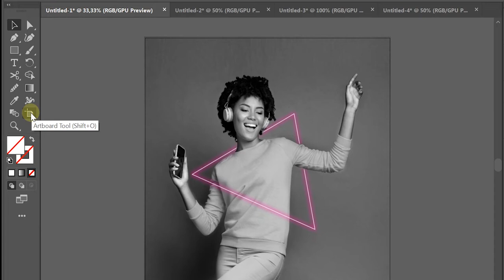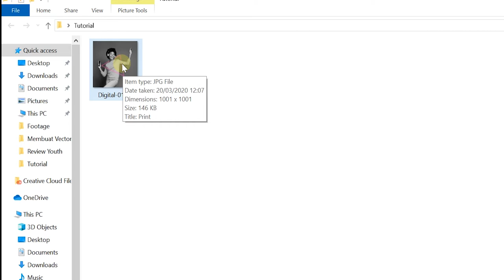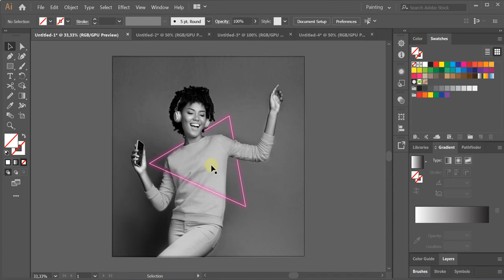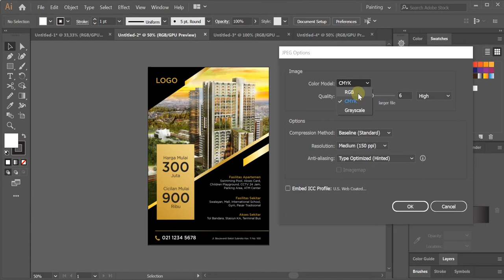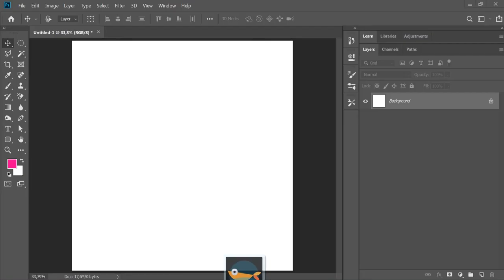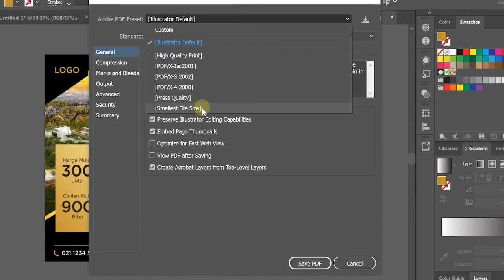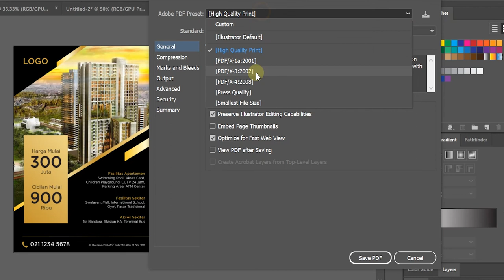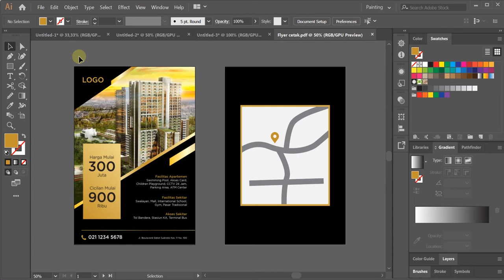Cara Save atau Export File di Adobe Illustrator Sesuai Kegunaannya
Ketahui dulu kegunaan atau peruntukan sebelum kita menge-save file atau export file di adobe illustrator.
Banyak desainer-desainer pemula yang salah setting pada saat meyimpan file.

Di video ini saya akan berbagi tips menentukan jenis file sesuai kegunaannya.

Simak Tipsnya ya.

Jika tutorialnya kurang bermanfaat semoga next tutorial bisa lebih bermanfaat. Budayakan share!

Jika ada saran/masukan & pertanyaan silahkan comment dibawah.